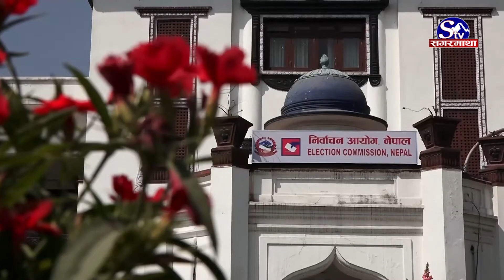स्थानीय निर्वाचनको सुरक्षाः गृह मन्त्रालय / स्वास्थ्य मन्त्रालय | Sagarmatha Report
सरकारले स्थानीय तहको निार्वचनमा आम नागरिकहरुको भुमिका महत्वपूर्ण हुने भएकाले भयरहीत रुपमा मतदान गर्न आग्रह गरेको छ । आसन्न वैशाख ३० गते हुने स्थानीय निर्वाचनका लागि सरकारी स्तरबाट विभिन्न श्रोत, साधनहरु परिचालित भइसकेको र स्वयं मतदाताहरुको भुमिका पनि महत्वपूर्ण हुने भएकोले संयमित भएर मतदान गर्न आग्रह गरेको हो ।